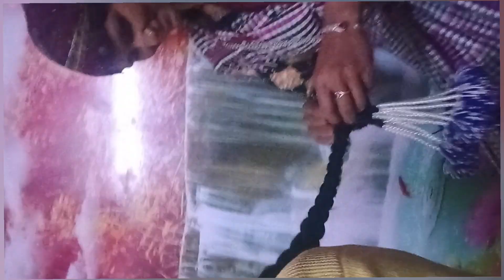Malana Girls Ki First Fagli/festival || Malana Village